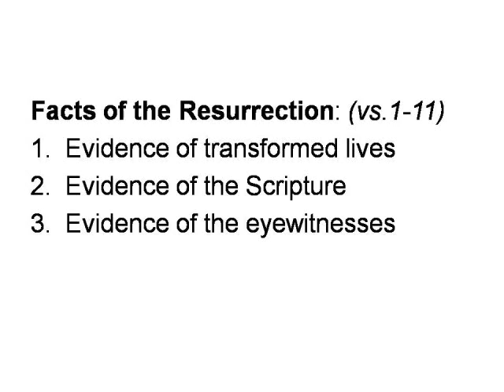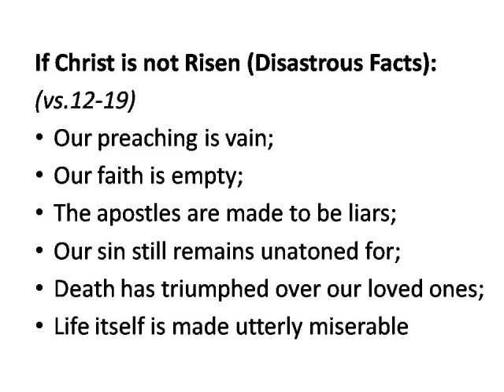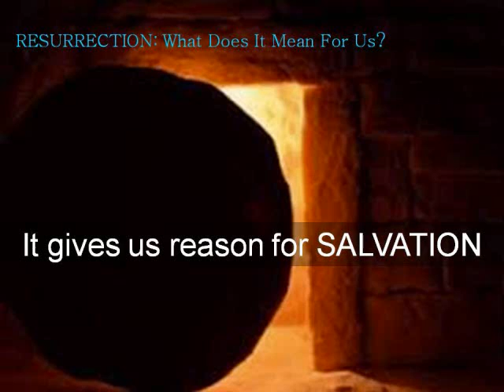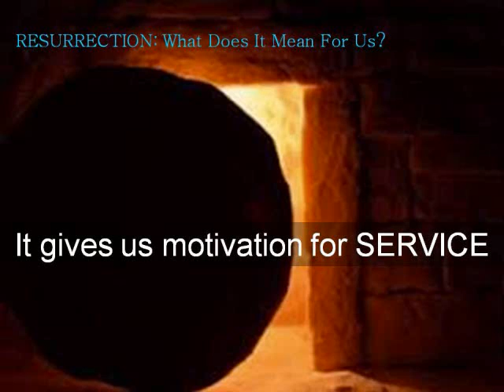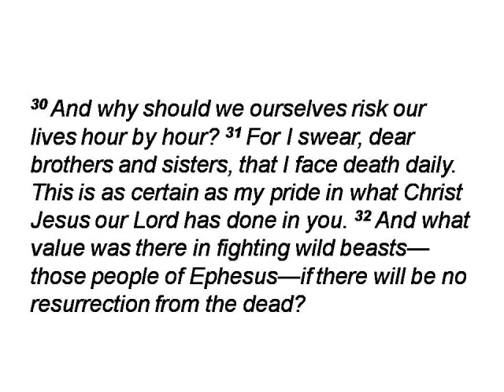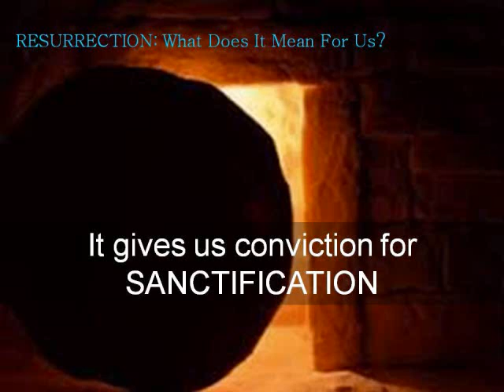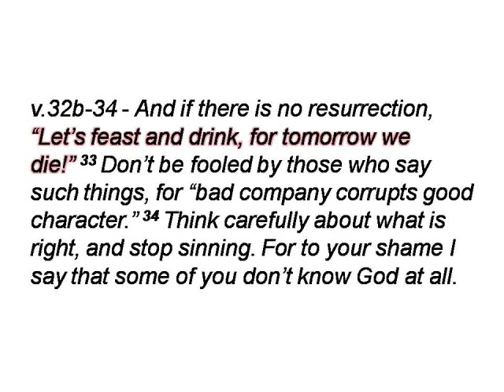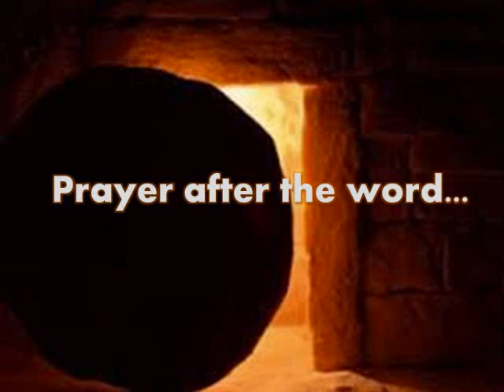April 12, 2015 - Christ's Resurrection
April 12, 2015 - Sunday Worship Service
Topic: Christ's Resurrection (What does it mean for us)
Sermon by: Ptr Al Dungca